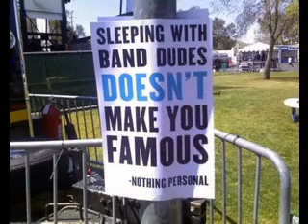Funny group photos